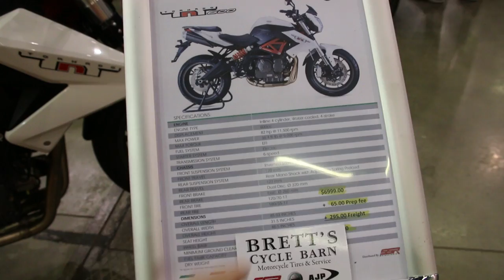SHOW DE MOTO COBB GALLERY ATLANTA PRECO DA TNT TORNADO 600cc 3/3 | L337 VD# 392